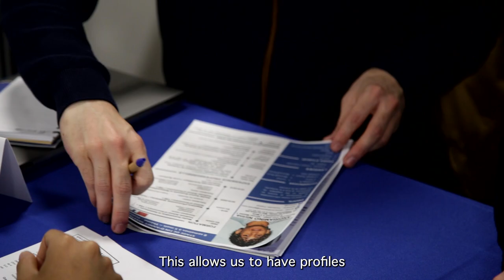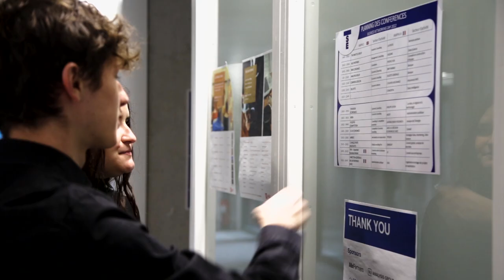Business Networking Day 2022 : The annual career fair of TSE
The Business Networking Day (BND) is an annual career fair that aims at creating jobs and internships opportunities for students and recruiters.